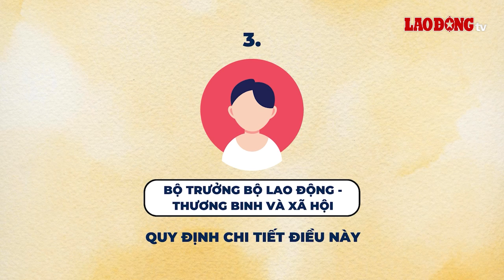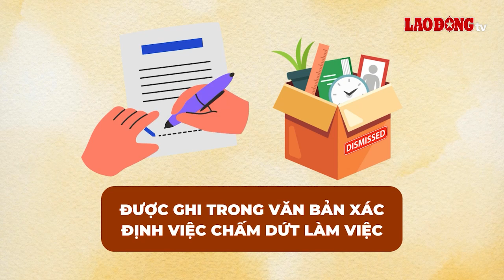Thời điểm hưởng lương hưu của cán bộ, công chức từ 1.7.2025| Báo Lao Động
BÁO LAO ĐỘNG |Điều 69 Luật Bảo hiểm xã hội 2024 (có hiệu lực từ ngày 1.7.2025) đã quy định thời điểm hưởng lương hưu của cán bộ, công chức.

* Đường dây nóng: 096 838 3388